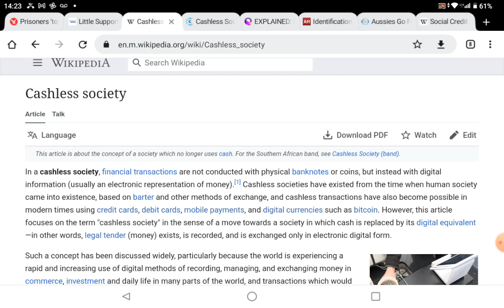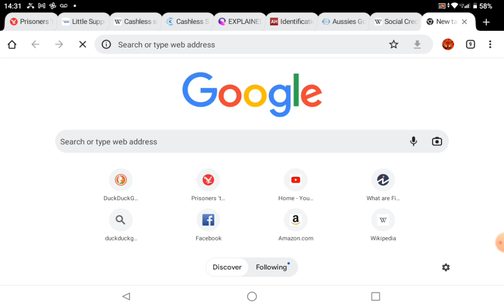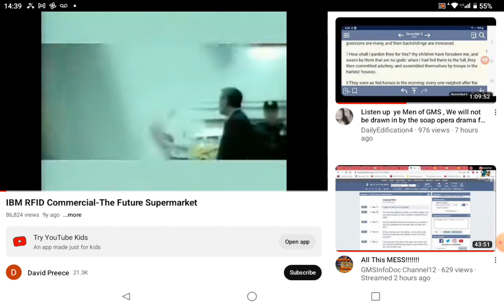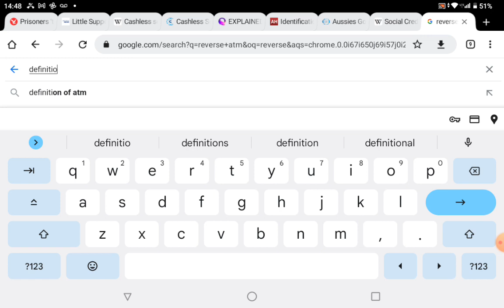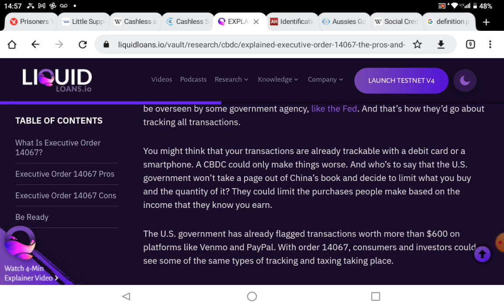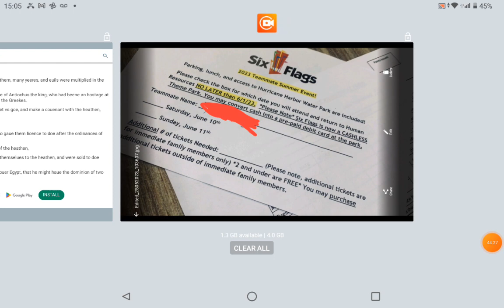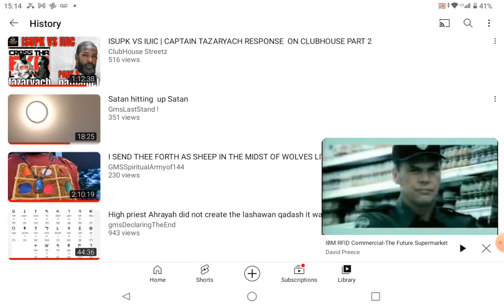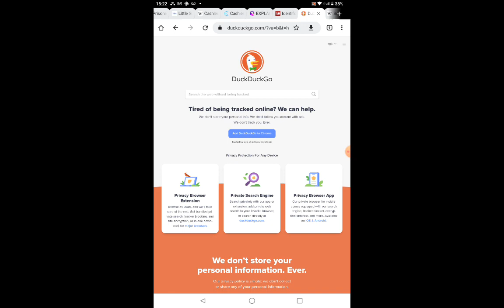A cashless digital society....💉🤚🏽 🌎 🤖